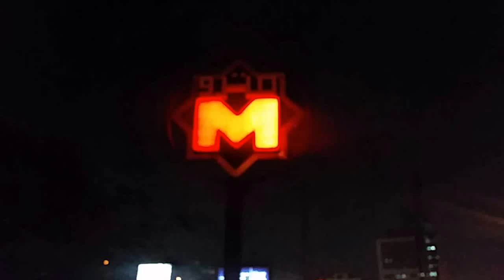Cairo Metro Sign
The lamp is broken and needs to be changed, but hilariously unintentionally cutely flashes like a sex store banner.